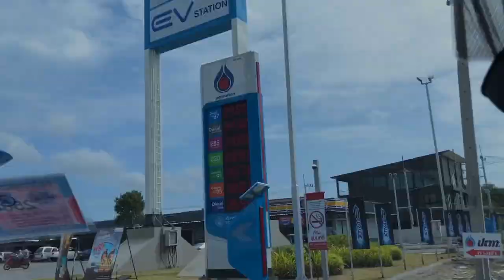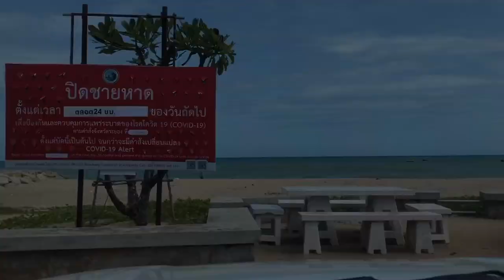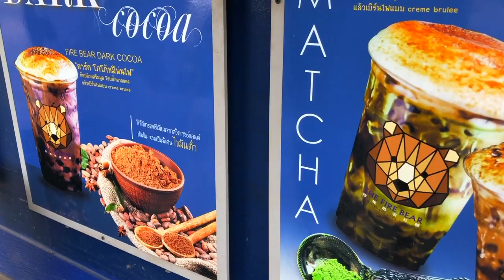Thailand Lockdown | Ban Chang Rayong Beaches Sad Situation During Covid-19 Wave 3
Visiting 2 of Ban Chang's beaches and found it empty. NO people swimming or having picnic in the sea front, but just Nature healing itself from toxins and human waste.